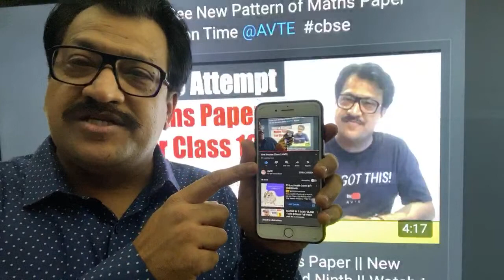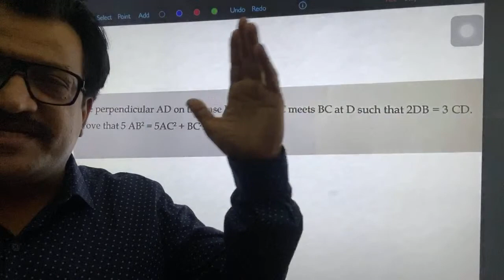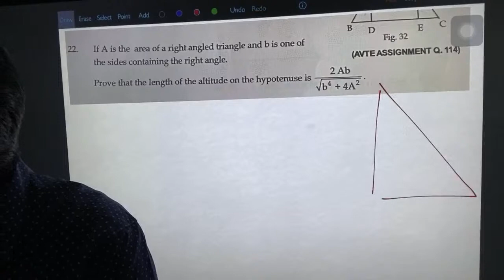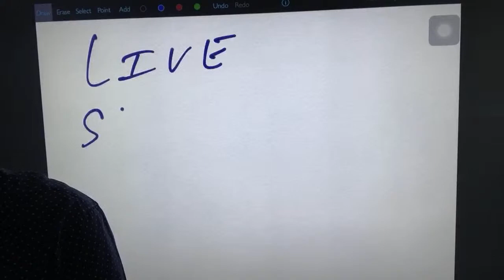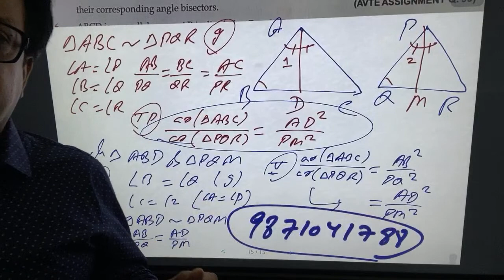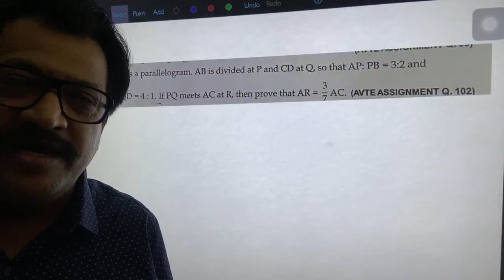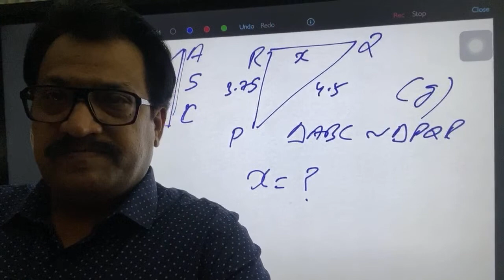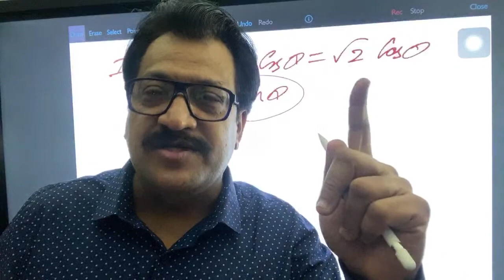Live Session Class X AVTE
This channel aims to give you the best educational content that will benefit the students.
AVTE uploads minimum 4-5 videos a weak, with a team of highly educated teachers who research to bring to you the best possible content.

Below are some of our highly watched videos for classes 10th and 12th